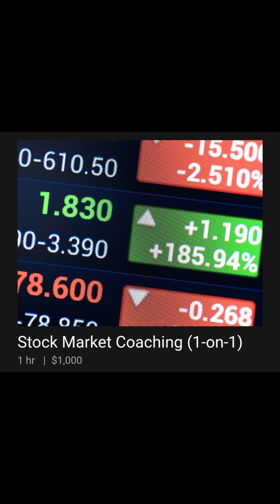Have You Ever Seen This Return